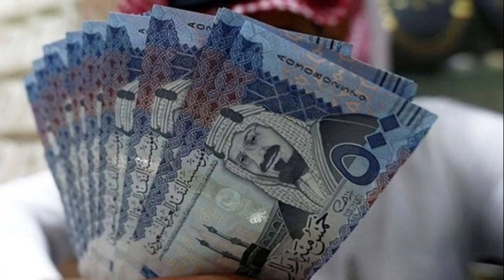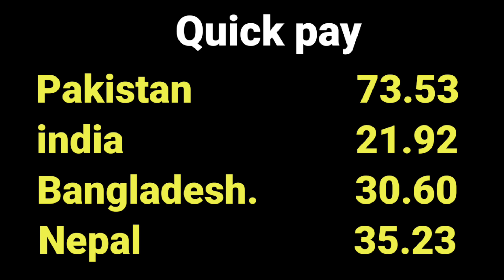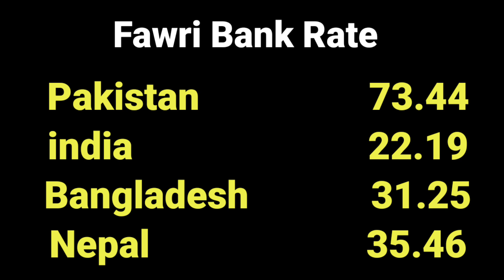ajj ka riyal rate/ currency exchange rate today/ today riyal rate in pakistan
riyal
riyal rate
saudi riyal
technicalsayid
saudi
saudi riyal rate in pakistan
gold price in saudi
today saudi riyal currency rate
saudi arabia gold rate today
saudi riyakl rate in nepal
saudi arabia
today gold rate in saudi arabia in urdu
todaysaudiriyal rate pakistan india
currency rate today
saudi arabia gold rate today per gram
suadi gold rate
today saudi riyal rate in nepal
arabia
saudi riyal to bangladeshi taka
saudi news
riyadh
jeddah
digital facility
riyal to india
technical sayid
exchange
আজ সৌদি রিয়াল রেট
enjaz
آج سعودی ریال کا تاوہ ریٹ
sar to bdt
riyal rate pkr
टुडे सऊदी रियाल रेट
today riyal rate in pkr rupees
alrajhi bank ka rate
1 riyal saudi indian rupees
1 riyal to pakistani rupees
taka rate saudi
ریال ریٹ پاکستان،riyal ka rate
saudi riyal to indian rupee
saudi riyal rate today sri lanka
saudi riyal to pakistani rupee
aaj ka riyal rate india pakistani bangladesh nepal
new riyal rate
aaj ka taka rate
money gram
tele money
saudi currency
aaj saudi rial ka rate
tahweel al rajhi
fawri
saudi rial rate
aaj ka riyal rate keya hai
uae dirham rate
dubai dirham rate
uae dirham
dirham rate for pakistan
100 saudi riyal rate in pakistan
saudi riyal to pakistani rupees
money exchange
today saudi riyal rate in pkr rupees
kuwait dinar
saudi riyal currency rate today
kuwait city
kuwait currency
today saudi riyal in india
aaj ka riyal rate india pakistan
today saudi riyal for pakistan
saudi riyal update
saudi riyal indian rupees
aaj ka rate saudi riyal
saudi riyal rate kya hai
riyal rate india
riyal rate nepal
akhlaq hindi